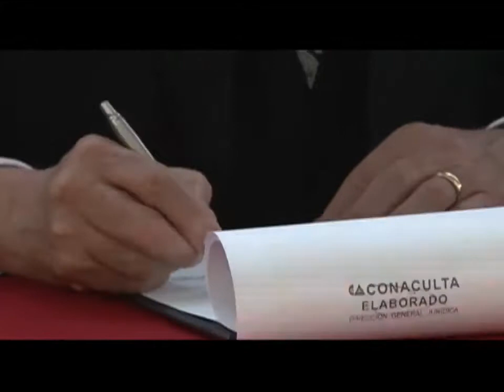Museo Espacio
Inauguramos Museo Espacio el 29 de enero de 2016 con la exposición "Relámpagos sobre México" de Jannis Kounellis y el 30 y 31 de enero con el simposio "El drama de la forma"